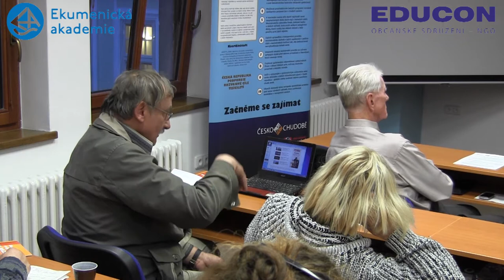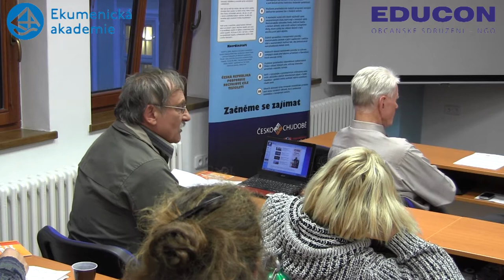Klima a politika - Debata